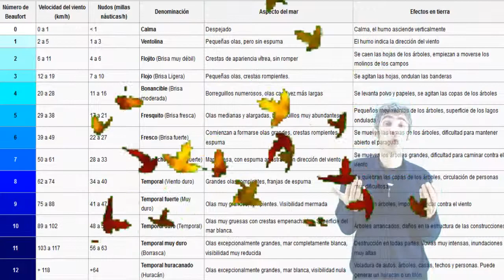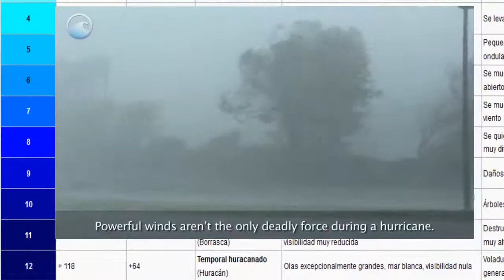6.6 Los vientos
Los vientos Vídeos elaborado polos profesores de secundaria Xacobo de Toro e Jorge Gutiérrez durante a Licenza de Estudos outorgada pola Consellería de Educación, Xunta de Galicia, no curso 2014/15.